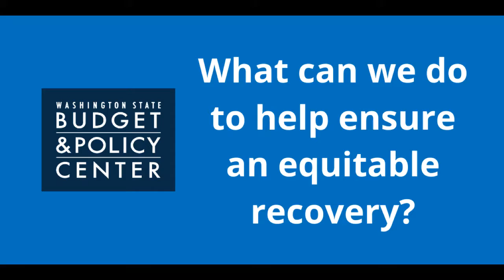Help ensure an equitable recovery: Cash stimulus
How can we help ensure an equitable recovery from COVID19? One critical solution we recommend is for WaLeg to enact an immediate RecoveryRebate and a long-term WAWorkingFamiliesTaxCredit.